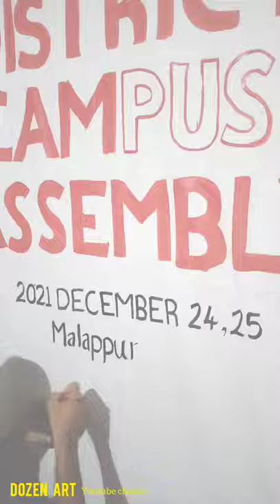SSF Campus Assembly 2021 dec 24,25 malappuram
Ssf campus assembly